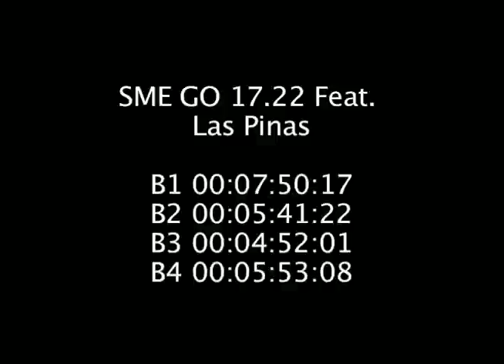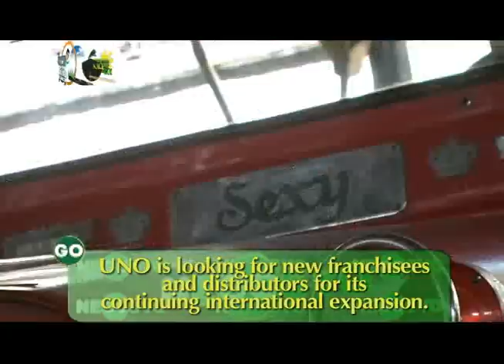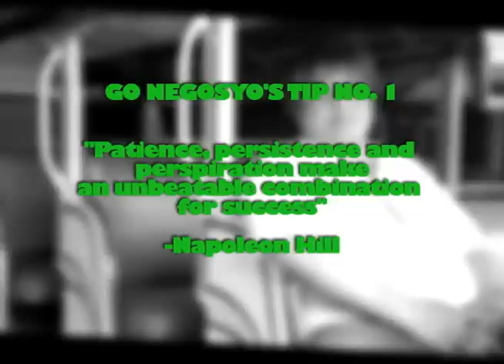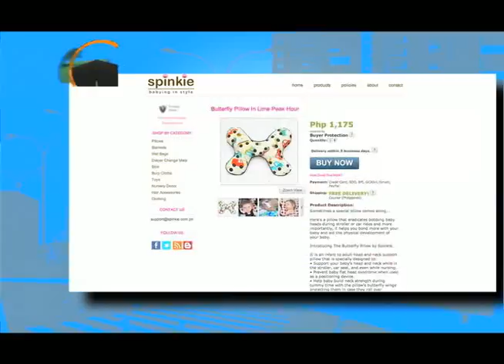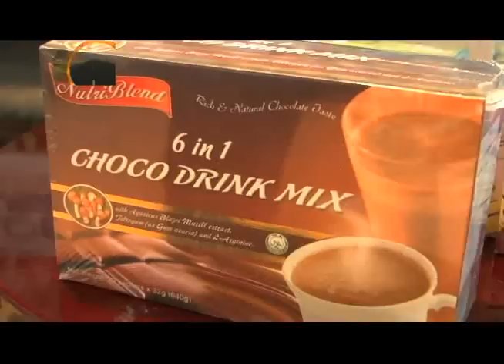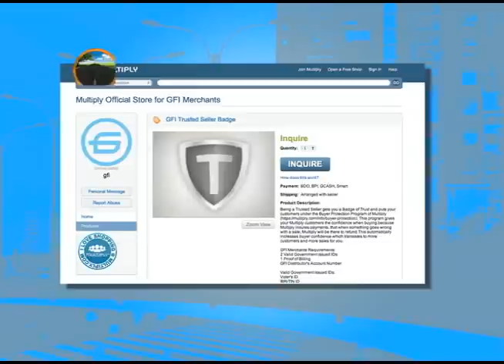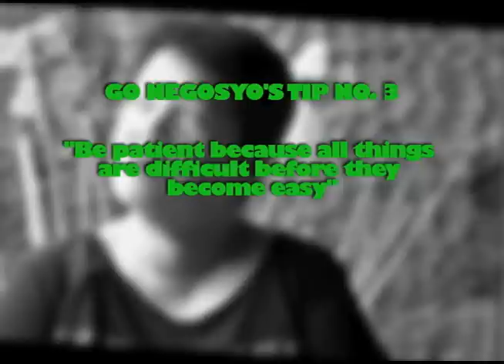SME GO Powered by Go Negosyo Feat. Las Pinas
According to Benjamin Franklin, "He that can have PATIENCE can have what he will" -- and this will be attested by the inspiring stories of our Go Negosyantes from Las Piňas City.